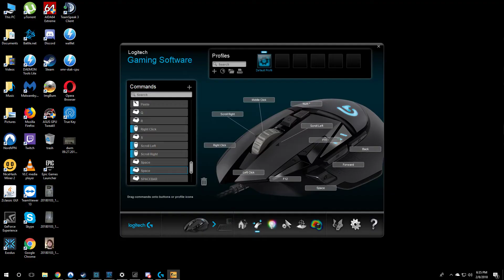Counter strike Global Offensive 02 08 2018 18 36 02 03 DVR